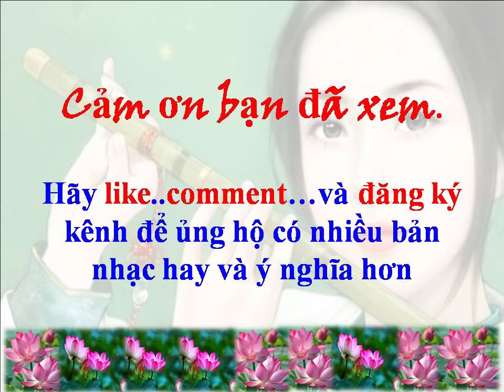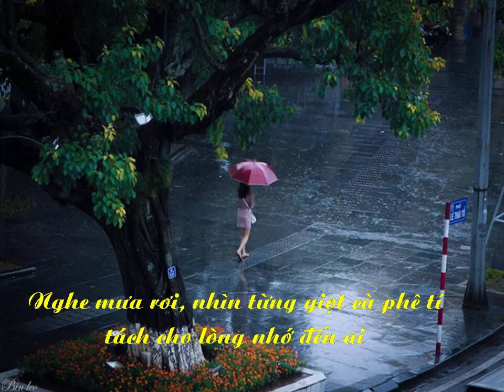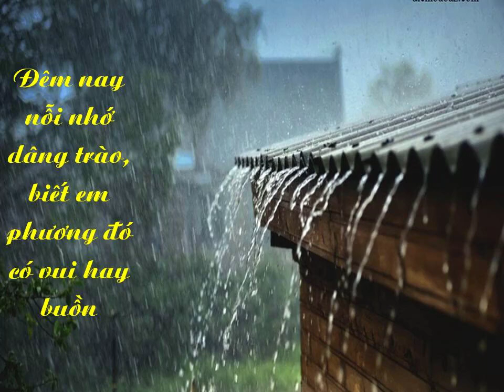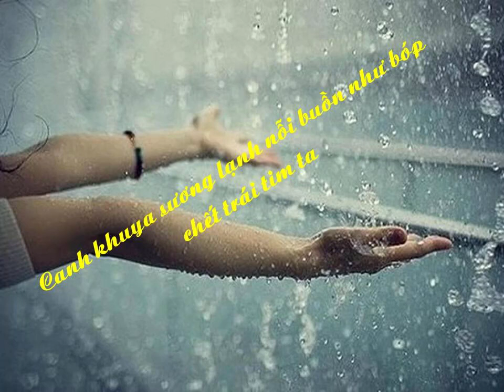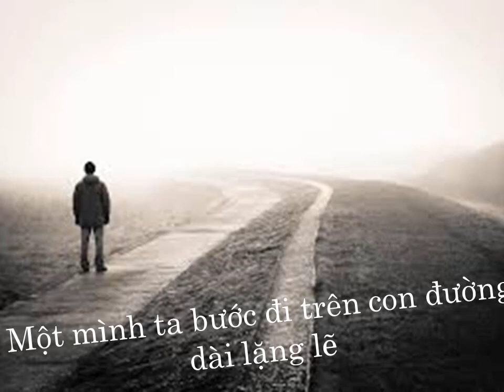Những bản nhạc không lời đi cùng năm tháng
Nhạc không lời là những bản nhạc có khả năng đánh thức tận sâu trong đáy lòng của mỗi con người, kích thích trí não phát triển, làm cho trái tim thêm yêu hơn.